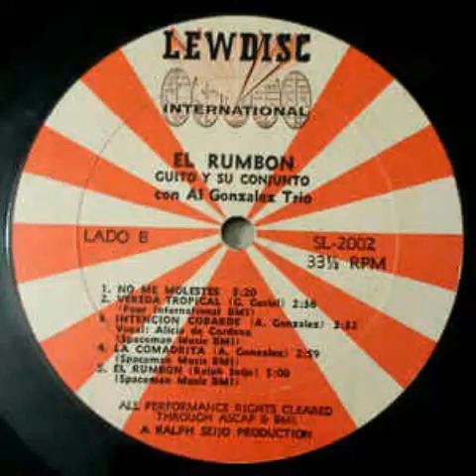EL RUMBON - GUITO & HIS CONJUNTO 1965.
All González
Teodoro González
    1965
                Masacote
                     Puto..!

VAYA!